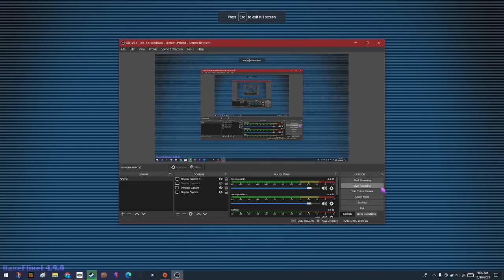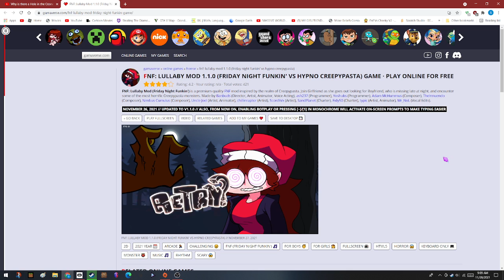Hypno got me!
Fnf vs Hypno the Pokemon